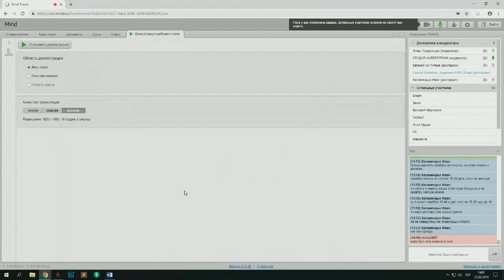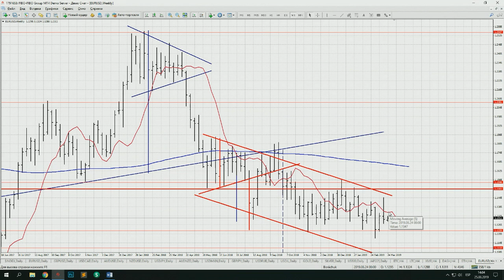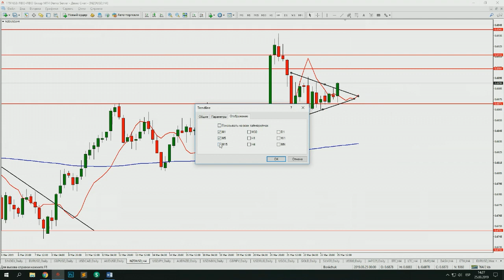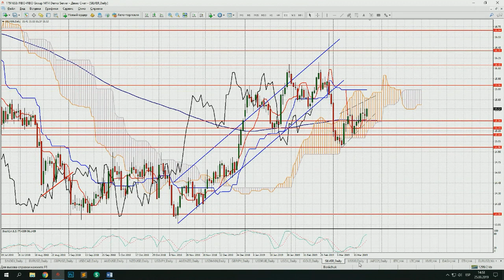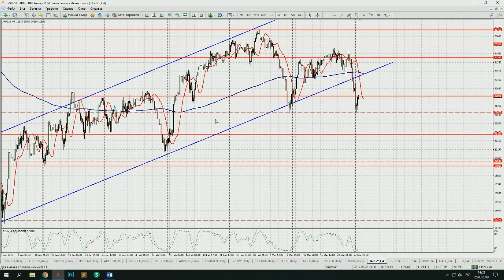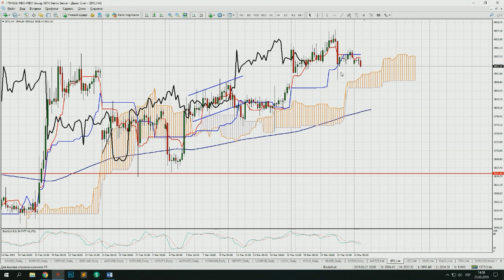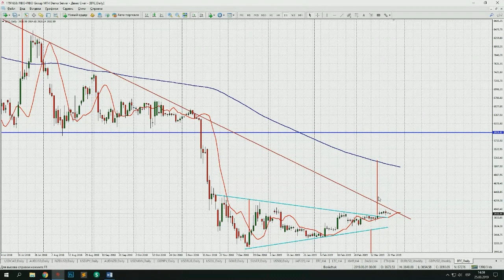Сергей Борийчук. Обзор рынков FIBO Group 25 марта 2019 г.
Передача "Сергей Борийчук. Обзор рынков FIBO Group" на интерстриме YouTrade.TV 25 марта 2019 г.